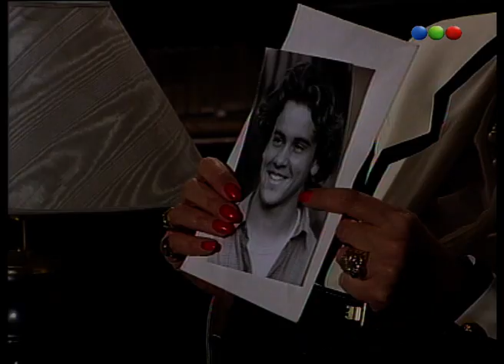“Ojo por ojo”(Capítulo 25) – Amores 92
Zulema tuvo un encuentro romántico con Rodrigo, un cantante con fama mundial, 16 años atrás. Cuando sus amigas, Adriana y Zulema, organizan una conferencia de prensa para el hombre en una de sus visitas al país, Zulema logra que Adriana la invite y así poder confrontar al hombre. Ella quiere que él se haga un test de ADN para confirmar que es padre de su hijo de 16 años, Sergio, pero el hombre se rehúsa -a pesar de la demanda judicial presentada por la mujer-. Luego de una gran discusión, el adolescente se aparece en la casa de Adriana y Dani, obligando al cantante a mirarlo frente a frente.